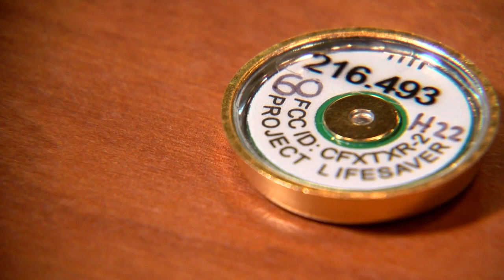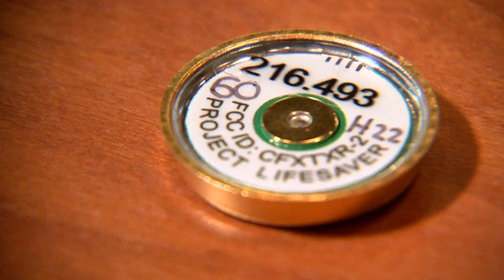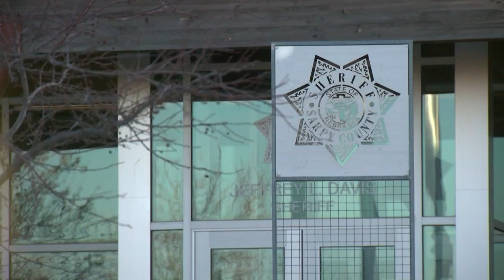Project Lifesaver device brings caregivers peace of mind